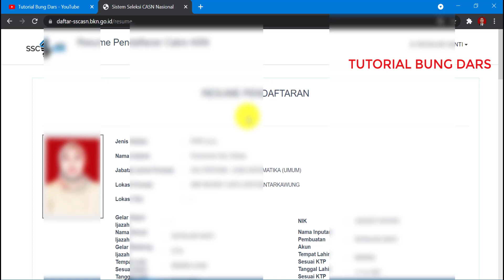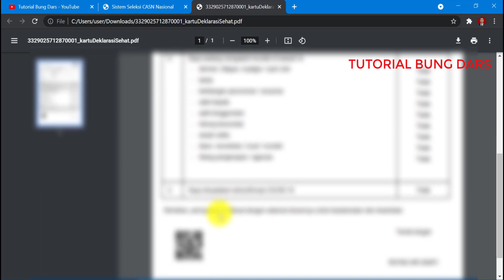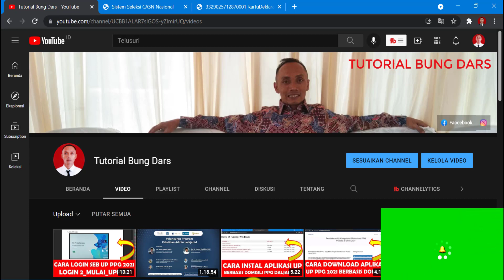Cara Cetak Kartu Deklarasi Sehat PPPK Guru Tahun 2021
Selamat datang kembali di Channel Youtube Tutorial Bung Dars. Ok teman-teman, pada kesempatan kali ini kami akan membahas tentang Cara Cetak Kartu Deklarasi Sehat PPPK Guru Tahun 2021

Mudah-mudahan bermanfaat.
Terima kasih.

tutorial bung dars
cpns 2021
cpns
pppk guru 2021
pppk guru
pppk
cara cetak kartu deklarasi sehat pppk guru 2021
cara cetak kartu deklarasi sehat pppk guru
cara cetak kartu deklarasi sehat pppk
cara cetak kartu deklarasi sehat pppk 2021
cetak kartu deklarasi sehat pppk guru 2021
cetak kartu deklarasi sehat pppk guru
cetak kartu deklarasi sehat pppk
cetak kartu deklarasi sehat
kartu deklarasi sehat pppk guru 2021
kartu deklarasi sehat pppk guru
kartu deklarasi sehat pppk
kartu deklarasi sehat pppk 2021
kartu deklarasi sehat
cara cetak kartu deklarasi sehat cpns 2021
cara cetak kartu deklarasi sehat cpns
cetak kartu deklarasi sehat cpns 2021
cetak kartu deklarasi sehat cpns
kartu deklarasi sehat cpns 2021
kartu deklarasi sehat cpns
Cara Cetak Kartu Peserta Ujian PPPK Guru 2021
Cara Cetak Kartu Peserta Ujian PPPK Guru
Cara Cetak Kartu Peserta Ujian PPPK
Cara Cetak Kartu Peserta Ujian PPPK 2021
Cetak Kartu Peserta Ujian PPPK Guru 2021
Cetak Kartu Peserta Ujian PPPK Guru
Cetak Kartu Peserta Ujian PPPK
Cetak Kartu Peserta Ujian PPPK 2021
Kartu Peserta Ujian PPPK Guru 2021
Kartu Peserta Ujian PPPK Guru
Kartu Peserta Ujian PPPK 2021
Kartu Peserta Ujian PPPK
Kartu Ujian PPPK Guru 2021
Kartu Ujian PPPK Guru
Kartua Ujian PPPK
cara mengecek pengumuman hasil seleksi administrasi cpns 2021
cara mengecek pengumuman hasil seleksi administrasi cpns
cara cek pengumuman hasil seleksi administrasi cpns 2021
cara cek pengumuman hasil seleksi administras icpns
cara mengecek hasil seleksi administrasi cpns 2021
cara mengecek hasil seleksi administrasi cpns
cara cek hasil seleksi administrasi cpns 2021
cara cek hasil seleksi administrasi cpns
cara cek hasil seleksi administrasi
cek hasil seleksi administrasi cpns 2021
cek hasil seleksi administrasi cpns
cek hasil seleksi administrasi
pengumuman hasil seleksi administrasi cpns 2021
pengumuman hasil seleksi administrasi cpns
pengumuman hasil seleksi administrasi
hasil seleksi administrasi cpns 2021
hasil seleksi administrasi cpns
hasil seleksi administrasi